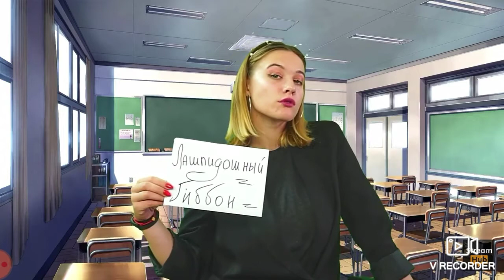Сигна от Екатерины Рей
Обалденная Сигна от красивой девушки